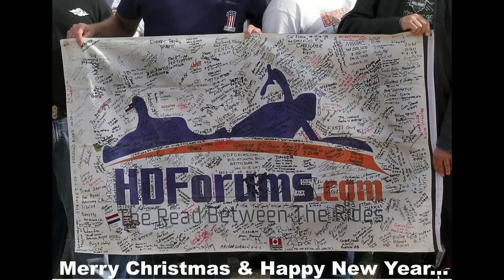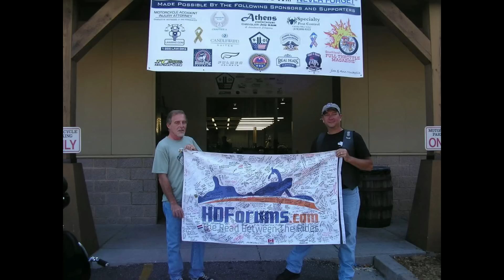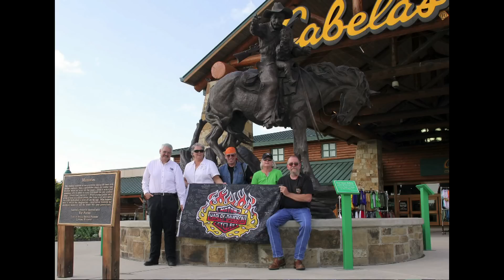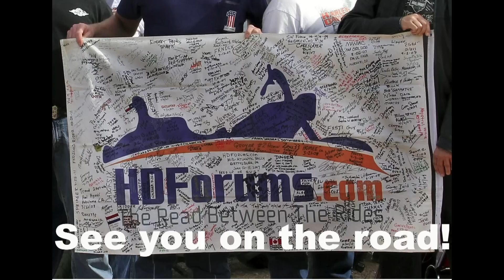8.000 miles in 5:40 min: HDForums.com Mascot Travels in 2012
Here's a tribute to all who made it happen in 2012:
- 8.000 miles
- 70 stages
- 21 U.S. states